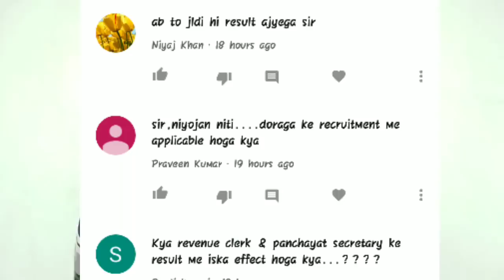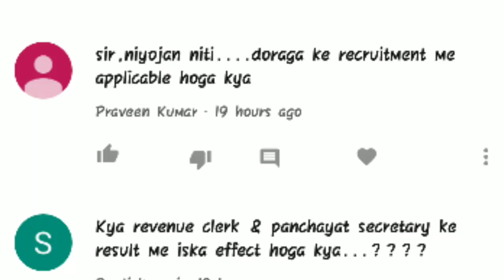Niyojan Niti in Jharkhand Jssc IRB Panchayat sachiv 2018 |आपके सवालों के जवाब Jssc Niyojan niti 2018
Niyojan Niti in Jharkhand Jssc vacancies 2018 | आपके सवालों के जवाब Jssc Niyojan niti 2018 news. All details and questions of Niyojan niti in Jharkhand jobs. Jssc group c and d vacancy. Niyojan Niti in Jharkhand Jssc IRB Panchayat sachiv 2018
Jharkhand Niyojan Niti 2018 Update! नियोजन नीति  झारखंड / Report  मैं क्या है?? Jssc niyojan niti.. Jharkhand niyojan niti news..

U can remain in contact with me through my social handles mentioned below...